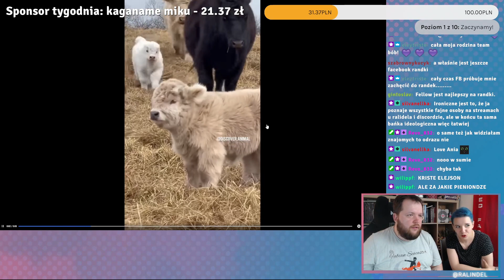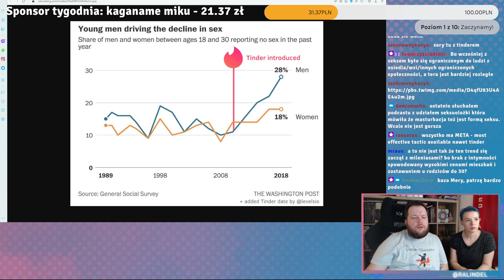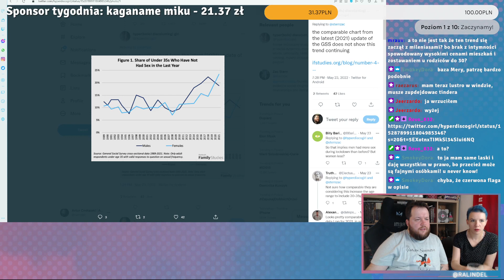LEWACTWO STOSOWANE #5 - Co KIEPŚCIMY w RANDKOWANIU? Nasze historie z TINDERA i okolic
Ta para poznała się na Tinderze... i ma sporo historii z tego (lekko piekielnego) portalu oraz okolic randkowania. Co robimy zazwyczaj źle, dlaczego znalezienie kogoś jest trudne, jak radzić sobie z oczekiwaniami i lękami? Próbujemy podzielić się swoim doświadczeniami!